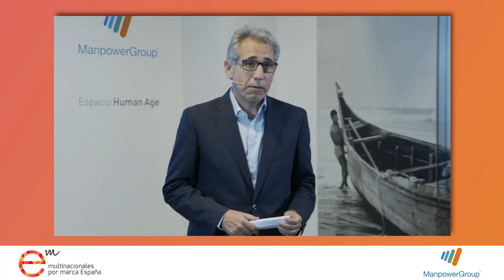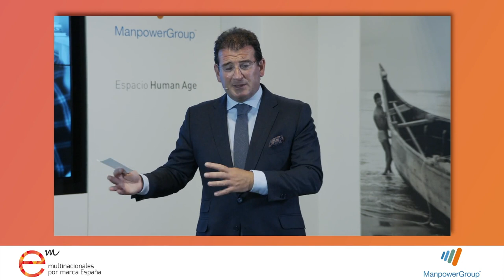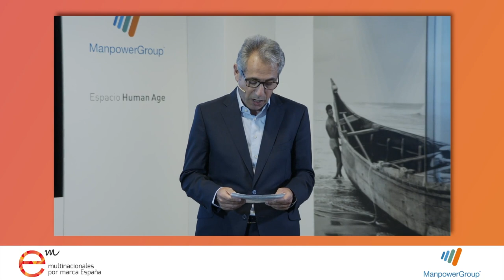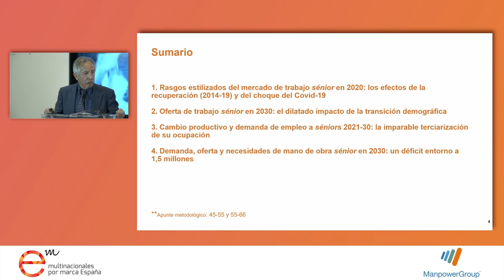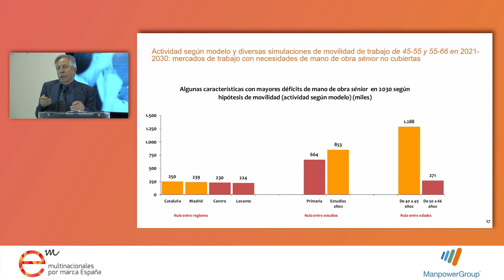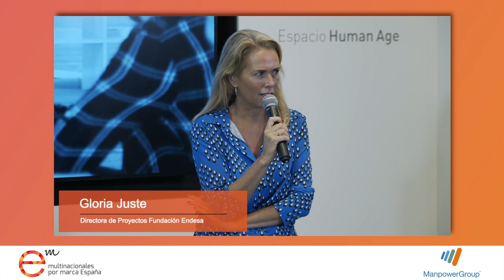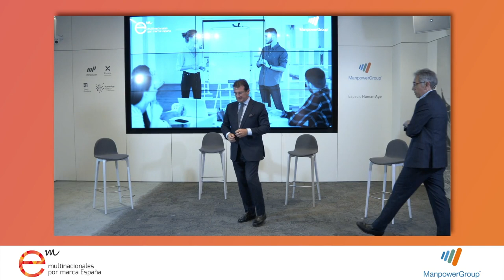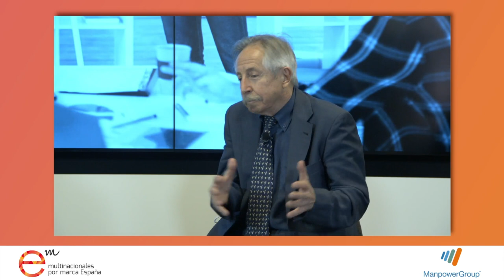Índice ManpowerGroup: Talento Sénior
Retos y oportunidades para los mayores de 45-55 y 55-66 años. Perspectivas 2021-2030.

Ya puedes ver la presentación del Índice de Talento Sénior ManpowerGroup, que hemos presentado junto a Multinacionales por marca España. No te pierdas el análisis sobre oferta y demanda de empleo, peculiaridades, carencias y oportunidades del mercado laboral español para los profesionales de 45-55 y 55-66 años, de 2021 a 2030.